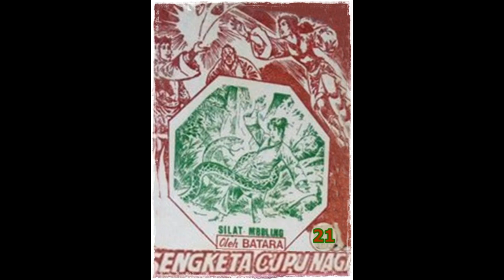Seri Cerita Silat Sengketa Cupu Naga Jilid 21